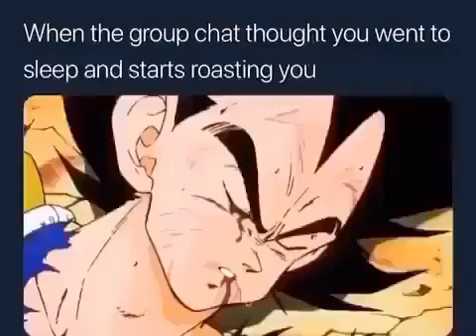Video Meme 8003